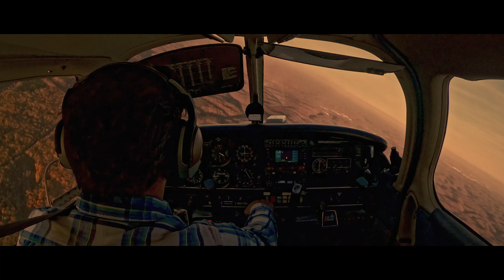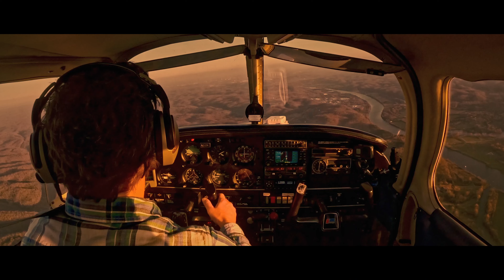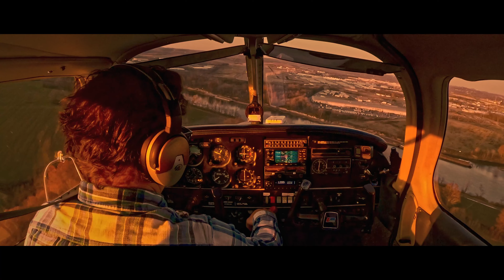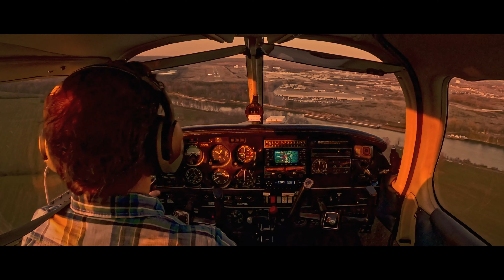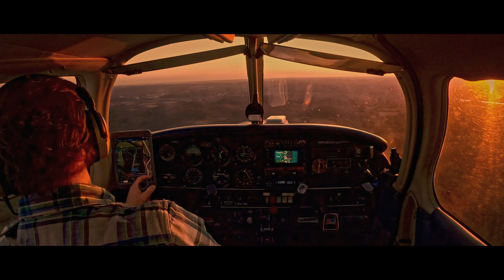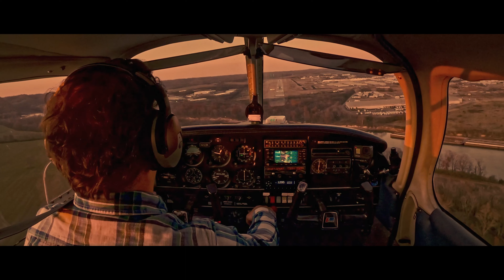Be Alone - Solitude and Flying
I love flying alone. The best moments of my life I think have been alone in an airplane.

Solitude is often considered loneliness. Something of a despair or undesirable state of being. Of course long term isolation has negative effects - but one must consider the benefits of being alone as well.

0:00 William S. Burroughs / Intro
0:30 Narrative
4:36 Contacting Tower
6:30 Entering Pattern
9:24 Landing 1
10:49 Landing 2
14:25 Landing 3
17:54 Landing 4
18:52 Landing 5
20:19 Final Thoughts